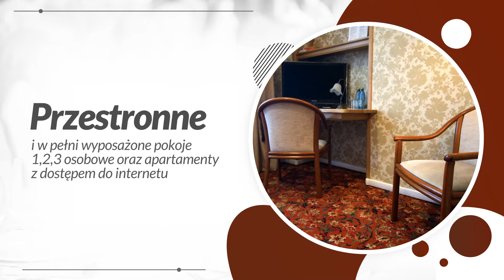Wynajem pokoi Płock Hotel Płock Czesław Krakowski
Prowadzimy Hotel Płock, który znajduje się w Centrum tego mazowieckiego miasta. Nasza placówka funkcjonuje w trzygwiazdkowym standardzie. Zapewniamy swoim klientom noclegi oraz zakwaterowanie w komfortowych i zadbanych pokojach.

W ofercie można znaleźć pokoje jedno-, dwu- oraz trzyosobowe, a także apartamenty. Wszystkie wyposażone są w Internet, telewizor, telefon oraz łazienkę. W obiekcie można zorganizować imprezy okolicznościowe, jak komunie, chrzciny, a także przyjęcia.

Istnieje również możliwość organizacji konferencji lub firmowego spotkania integracyjnego. W hotelu funkcjonuje także restauracja.